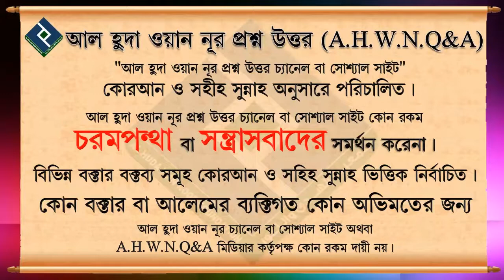পর্দা করে মেয়েরা অনলাইনে ছেলেমেয়ে উভয়ের ক্লাস নিতে পারবে ᴴᴰ┇শায়খ মুকাররম বিন মুহসিন মাদানী